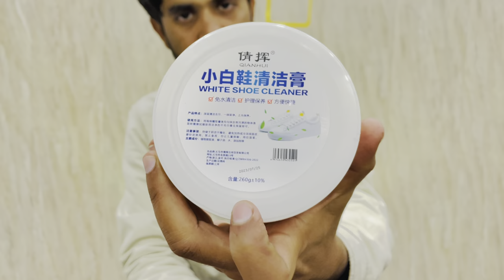बिना धोये जूतों को नया बनाओ || White Shoe Cleaner Review | Shoes Cleaner Cream | China Shoe Cleaner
Buy ~ White Shoe Cleaner 👇

TCCO ENTERPRISE White Shoe Cleaning Cream | Sneaker Stain Cleaning Cream | Sneaker Stain Remover Cream, Simple and Fast, Shoe Whitening Cleansing Tool, Whitening and Yellowing Maintenance for White Shoes, Leather, Sports Shoes, Leather Bags, Car Interiors, Tennis Shoe - 260GM

how to clean your shoes at home without shoe cleaner,
best shoe cleaner for white shoes amazon,
p1 cleaner than your church shoes ah,
best shoe cleaner for all shoes,
awesome cleaner on shoes,
how to clean shoes with angelus easy cleaner,
shoe cleaner brush,
shoe cleaner business,
shoe cleaner baking soda,
shoe cleaner best,
shoe cleaner bd,
shoe cleaner brand,
shoe cleaner better than fz150,
shoes cleaning baking soda,
shoe cleaning business philippines,
best white shoes cleaner,
best shoes cleaner spray,
best shoe cleaner,
best sports shoes cleaner,
basketball shoes cleaner,
bata sports shoes cleaner,
best leather shoes cleaner,
best white sports shoes cleaner,
bahan shoes cleaner,
bisnis shoes cleaner,
shoe cleaner comparison,
shoe cleaner compilation,
shoe cleaner crep,
shoe cleaner cream,
shoe cleaner commercial,
shoe cleaner canvas,
shoe cleaner converse,
shoe cleaner cheap,
mall shoe cleaner compilation,
sports shoe cleaner cherry,
crep shoes cleaner,
canvas shoes cleaner,
cherry sports shoe cleaner,
converse shoes cleaner,
clyde shoes cleaner,
cloth shoes cleaner,
red chief shoes cleaner,
white canvas shoes cleaner,
how to clean shoes without shoe cleaner,
p1 cleaner than your church shoes,
shoe deep clean,
shoe dust cleaner,
shoe deep clean asmr,
shoe cleaner dude,
shoe cleaner dollar tree,
sneaker cleaner diy,
shoe cleaner doc,
shoe polish drawing,
diy white shoes cleaner,
diy shoes cleaner,
diy rubber shoes cleaner,
diy leather shoes cleaner,
dd impex shoe cleaner,
doctor extra soft shoes cleaner,
diy suede cleaner for shoes,
cara pakai shoes cleaner daily,
shoe engane clean cheyyam,
shoe cleaner eraser,
sneaker cleaner shoe eraser,
shoes ela clean cheyali,
clean shoes easy,
shoes clean with eno,
shoexpress cleaner,
shoe cleaner knows everything,
shoe cleaner f150,
shoe cleaner for suede,
shoe cleaner foam zone 150,
shoe cleaner for jordans,
shoes cleaner flenavi,
shoe cleaner foam spray,
shoe cleaner funny,
f150 shoes cleaner,
foam shoes cleaner,
football shoes cleaner,
best shoe cleaner for white shoes,
suede cleaner for shoes,
diy shoe cleaner for white shoes,
how to clean shoes with foam cleaner,
foam cleaner of white shoes,
foam cleaner spray for shoes,
shoe cleaner got all the jokes,
sneaker cleaner grandma's secret,
shoe cleaner guy at the mall,
ghar par shoes polish kaise banaen,
shoe cleaning guy tiktok,
shoe cleaning guide,
shoe cleaning gel,
shoes cleaning gadgets,
sneaker cleaner guy,
gamosa shoes cleaner,
gamuza shoes cleaner,
geoff max shoes cleaner,
how to use gel cleaner for shoes,
getsun foam cleaner shoes,
shoes clean hacks,
white shoes cleaning hacks malayalam,
black shoes cleaning hacks,
shoe cleaning home remedies,
shoe cleaner homemade,
shoe cleaning hacks 5 minute crafts,
refreshed shoe cleaner how to use,
white shoes cleaning hacks tamil,
white shoes cleaning hacks tissue,
rubber shoes cleaning hacks,
how to use white shoe cleaner,
how to make shoe cleaner,
how to use sports shoes cleaner,
how to use shoe cleaner,
how to make your own shoes cleaner,
how to use cherry sports shoe cleaner,
homemade shoe cleaner,
how to use zanic shoe cleaner,
honess shoe cleaner,
shoe cleaner i just saved myself 150 bucks,
shoe cleaner india,
shoe cleaner in the mall,
shoe cleaner ingredients,
shoe cleaner in mexico,
shoe cleaner in nepal,
shoe cleaner in tamil,
shoe cleaner inside,
shoe cleaner in pakistan,
shoe cleaner indonesia,
instant shoe cleaner,
instant cleaner shoes,
how to use instant cleaner for shoes,
best shoe cleaner for white shoes india,
white shoes cleaner india,
shoe cleaning jordans,
shoe cleaner jokes,
mgk shoe cleaner jordan 4,
shoe cleaning jordan 4,
shoe cleaning jason rupp,
shoe cleaning jordan 1,
shoe cleaner jason markk,
crep shoe cleaner jordan 4,
shoe cleaning jordan 11,
jordan shoes cleaner,
jason markk shoe cleaner white shoes,
shoe cleaner kit for jordans,
shoes polish karne ka tarika,
shoes clean kaise kare,
shoes